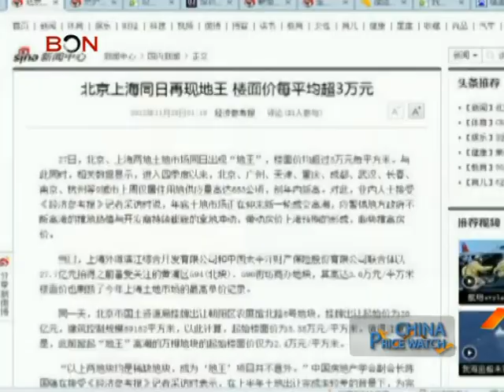New record land prices - China Price Watch - November 30 - BONTV